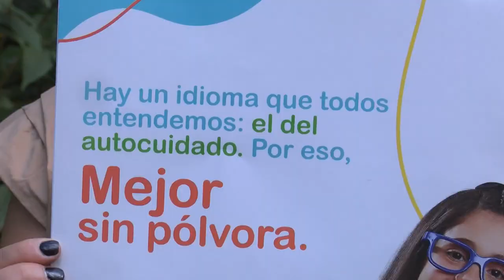¡Cuidado! Observadores también podrían resultar quemados por pólvora - Telemedellín